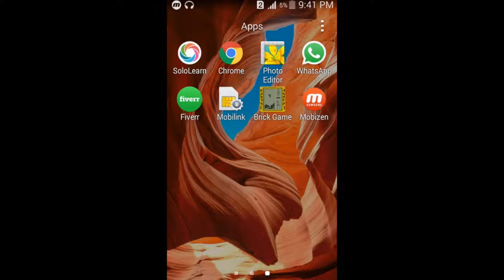play old brick game in android | mobo gamo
play old brick game in android